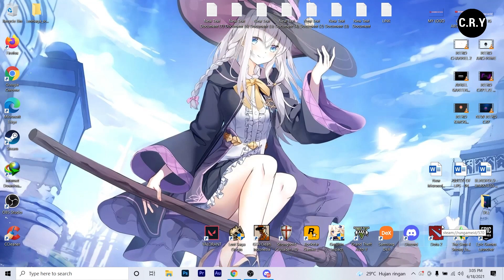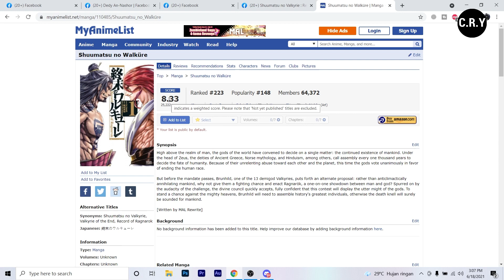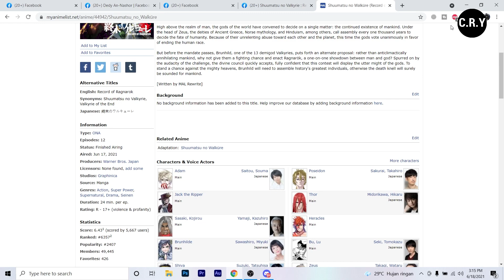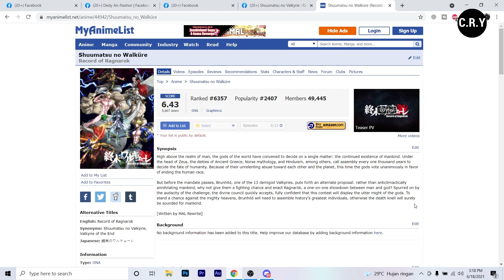GAGAL MEMENUHI EKPEKTASIKU! - Review Shuumatsu no Walküre Record of Ragnarok Roasting 13 Menit